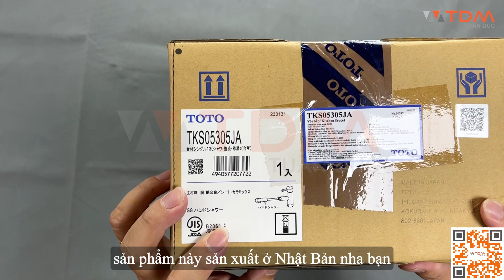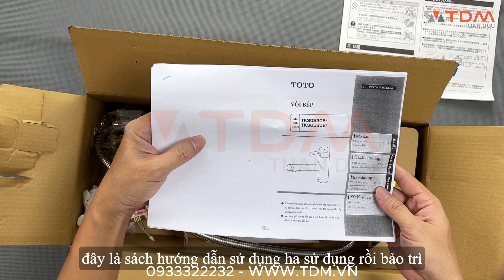TDM.VN | Đập hộp vòi rửa chén rút dây TOTO TKS05305JA xuất xứ Nhật Bản gắn chậu rửa bát inox, đá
Thông tin vòi bếp TOTO TKS05305JA nóng lạnh
Vòi rửa chén TOTO TKS05305JA nóng lạnh của thương hiệu thiết bị vệ sinh TOTO
Áp lực nước: 2-5kgf/cm2
Có dây cấp
Đầu vòi rút dây
Đầu vòi 2 chế độ, có lọc chống văng nước
Có thể xoay: 180 độ
Chất liệu: Đồng thau
Lớp mạ: Crom, Niken
Xuất xứ: Nhật Bản
Thời gian bảo hành: 2 năm